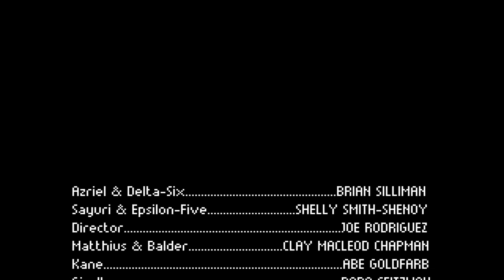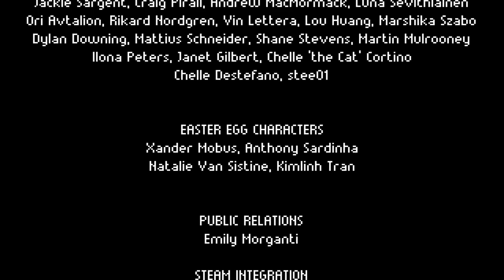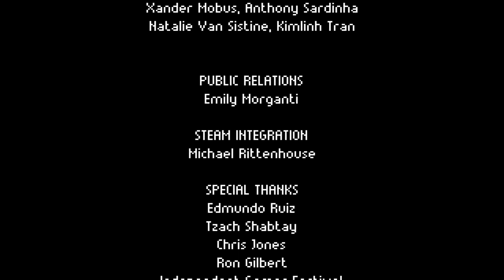PARADOX OF FREE WILL - Let's Play - Gemini Rue - 3 - Ending - Walkthrough Playthrough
GAME: Gemini Rue
AUTHOR: Joshua Nuernberger